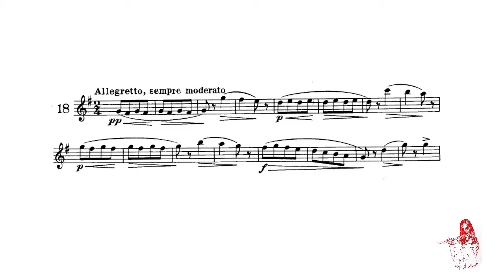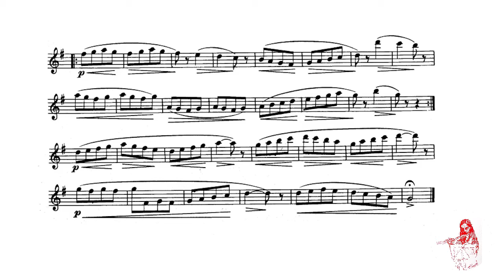Gariboldi, ex. no 18 - 58 FLute Exercises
Hi there!
Hope you are enjoying your summer holiday, but don't forget to practice every now and then!
To make your life easier, let's play a simple study form Gariboldi's "58 Flute Exercises", number 18.
Please follow the music sheet and don't get lost!